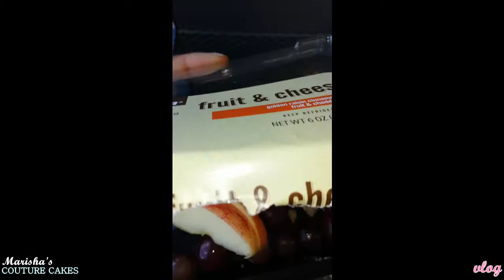NAUTICAL WEDDING CAKE SETUP Sea Isle City NJ | VLOG | MCC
6", 9", 12" wedding cake in the flavor of Strawberry Shortcake.
45 minutes set-up time.

Facebook.com/MarishasCoutureCakes
Twitter.com/MarishasCakes